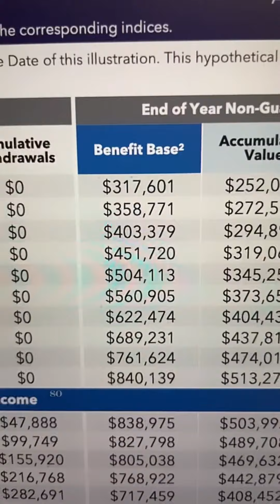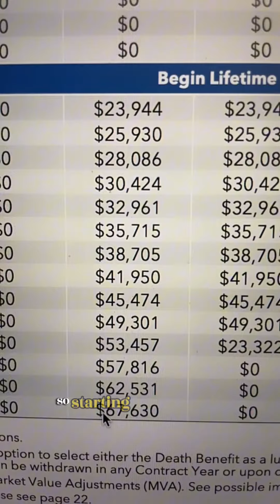Annuities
What are annuities?